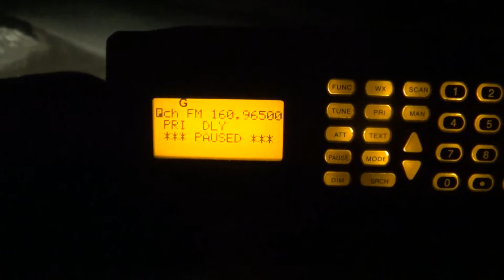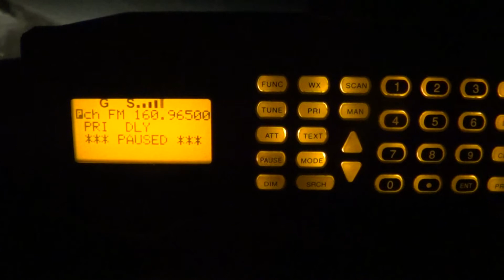00010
SLR 393 Westbound  Along Oxford St Oxford Maine Recorded on 3/20/15 Hope You All Enjoy :-) Part 1